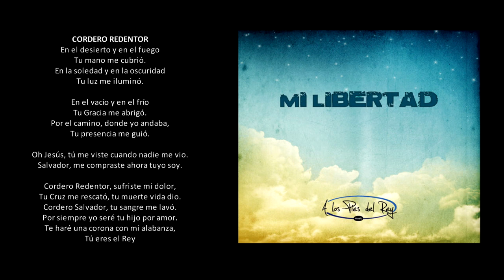Cordero Redentor | Apr Music (Lyric Video Oficial)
Aqui otra de las canciones que Dios nos ha dado.
Dios le Bendiga grandemente!